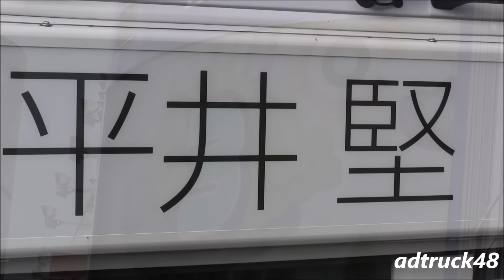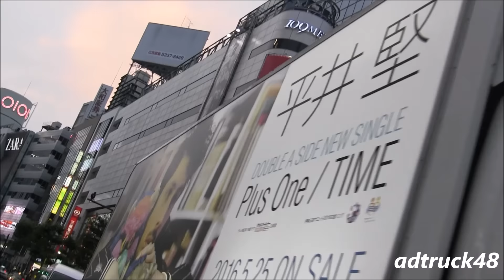平井 堅 "Plus One / TIME" 宣伝トラック＠渋谷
渋谷を走行する、平井 堅 2016年5月25日発売 ドラマ「グッドパートナー 無敵の弁護士」主題歌 "Plus One" &  伊勢志摩サミット2016の応援ソング "TIME" の宣伝トラック。